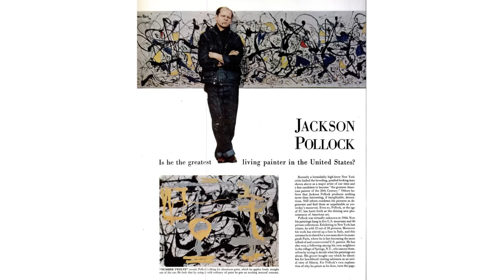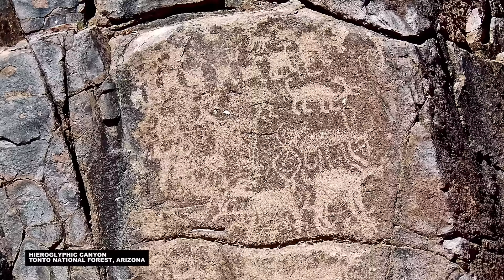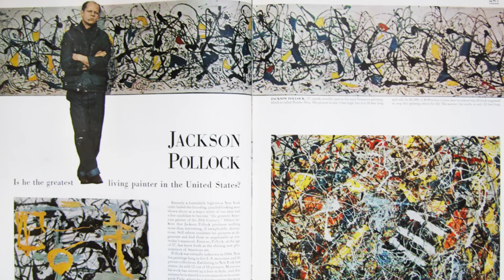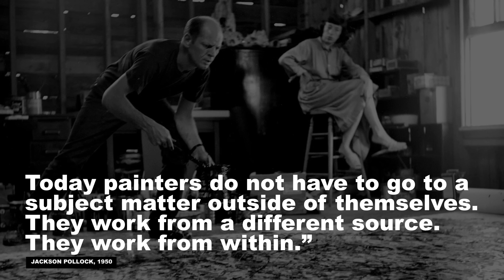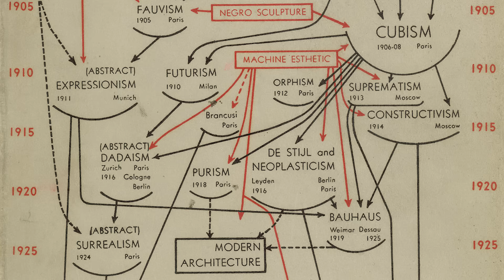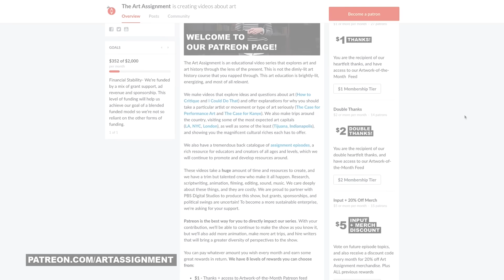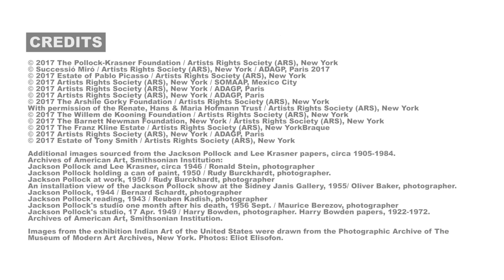The Case for Jackson Pollock | The Art Assignment | PBS Digital Studios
You’ve heard of Jackson Pollock and know of his infamous “drip paintings,” but what is it that you’re supposed to do when you look at his work today? Why did it cause shockwaves in 1947, and what does it mean now? We explore the life, evolution, and legacy of Jackson Pollock.

Thanks to our Grandmaster of the Arts Indianapolis Homes Realty, and all of our patrons, especially Patrick Hanna, Stuart Hyatt, and Constance Urist.

We apologize for the following errors and omissions:
- Jackson Pollock was sympathetic to leftist causes but never an official member of the Communist Party. He did participate in the creation of large scale public works for gatherings of the American Communist Party while part of the workshop of Mexican muralist David Alfaro Siqueiros, including a float for the 1936 May Day parade.
- The photograph shown at 6:57 is inexplicably and inexcusably upside down.
- The photographs of the interior and exterior of the Pollock-Krasner House and Study Center are by photographer John Griffin and appear courtesy of the Pollock-Krasner House and Study Center, East Hampton, NY.